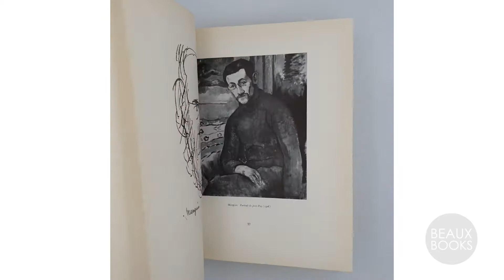LES FAUVES, Georges Duthuit, 1949. Pochoir cover designed by Henri Matisse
A beautifully-produced study of the Fauve artists, with an original pochoir cover design by the Henri Matisse. Duthuit's text looks at the development of Fauvism as a movement and continues by exploring the work of the Fauve artists, Braque, Derain, Van Dongen, Dufy, Friesz, Manguin, Marquet, Matisse, Puy and Vlaminck. The text is generously illustrated.

[Les Fauves. Georges Duthuit. Cover design by Henri Matisse. Editions des Trois Collines. Geneve. 1949. First edition. Wrappers, with an original pochoir wrap-around design by Henri Matisse. Many monochrome text illustrations and tipped-in colour plates. 325 x 240mm.]